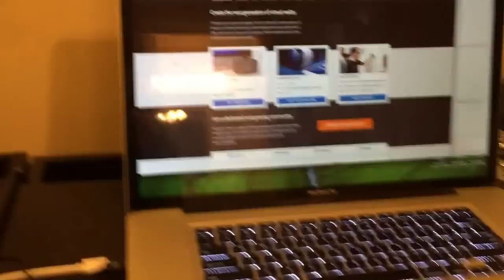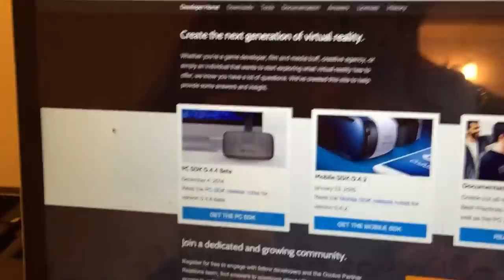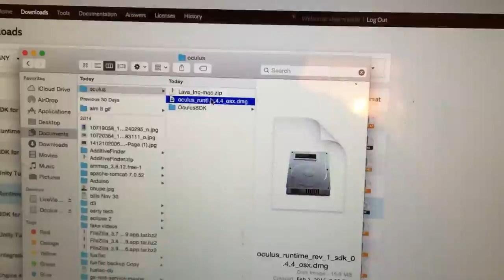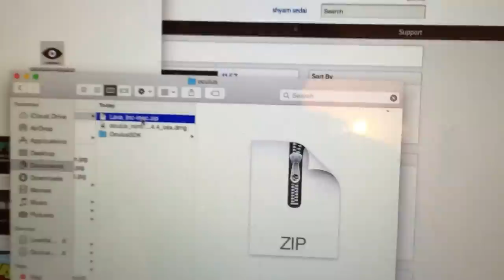How to Setup Oculus Rift on Mac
This is how you can setup oculus rift on your Macbook.